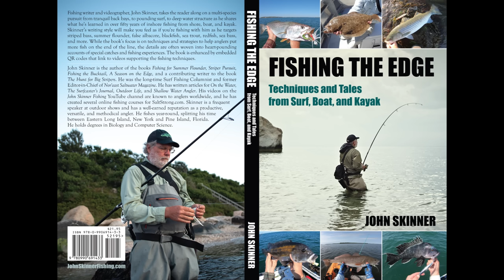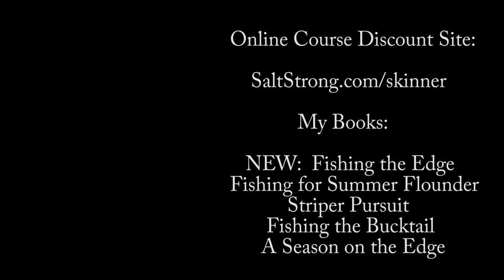Death Awaited in Cold Water Kayak Flip - Sickening to Watch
Scariest piece of fishing video I've posted in the 13 years I've had this channel. This accident occurred about a mile out where a bay meets the ocean in heavy winds and seas and water temperatures in the 40s. Death by drowning or hypothermia were the most likely outcomes in this setting. Kayak fishing is wonderful, but please be careful everyone. The unexpected can happen to even the most experienced.

My Books (Amazon):
(NEW) - Fishing the Edge